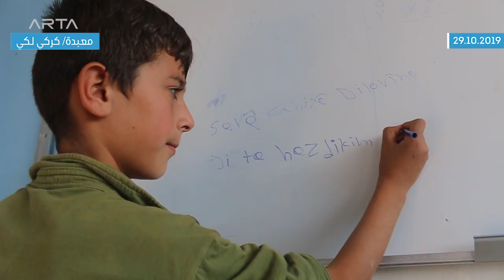Serê Kaniyê dilorîne - رأس العين تتوجع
طفل يتمنى العودة إلى مدرسته ومنزله.. وامرأة تبكي على مصابهم الكبير.

قصة عائلة.. تختصر معاناة آلاف النازحين الفارين من رأس_العين/ سري _كانيه جراء العدوان_التركي.